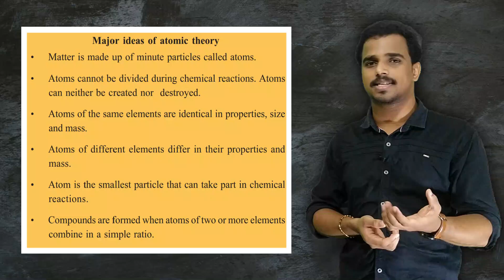Class 9 chemistry 1st chapter structure of atom | 9 ക്ലാസ്സിലെ കെമിസ്ട്രി ഒന്നാം പാഠം